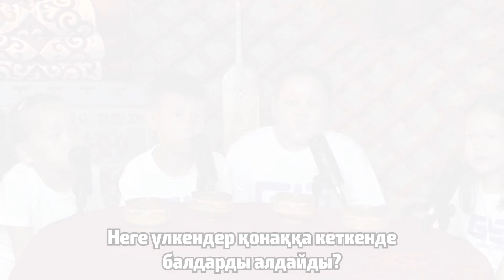26 августа 2024 г.